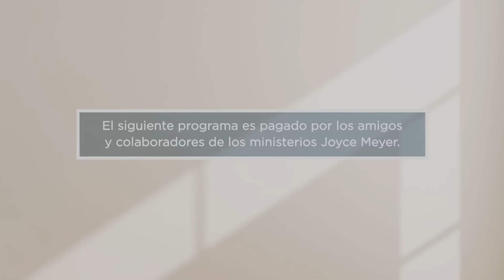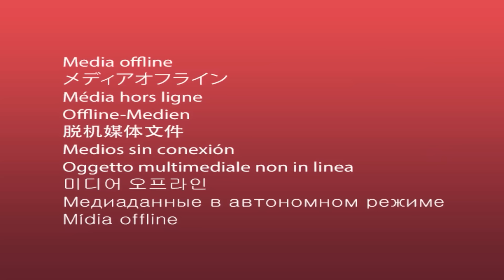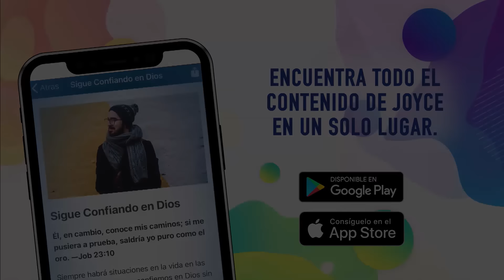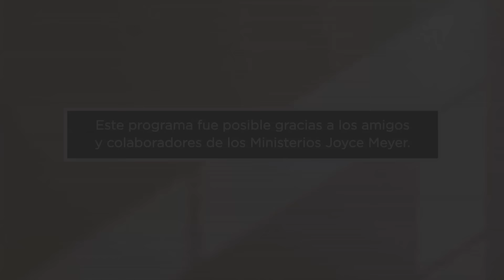¿Qué es el Amor? -3 | Joyce Meyer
El amor perdona, el amor es paciente y amable, el amor es compasivo. Obtén más información sobre el amor auténtico e incondicional y cómo compartirlo con los demás.